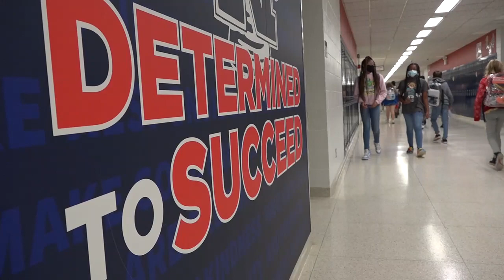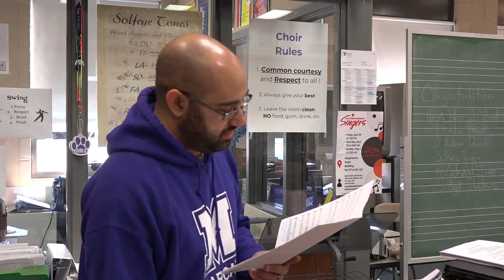MaKaiya Lowe, MCHS Senior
MaKaiya Lowe leaves Muncie Central High School with multiple varsity letters, a two-year Associate's degree from Ivy Tech and the praise and adoration of her peers, teachers and school administrators. We asked her to talk about her MCS experience and how she achieved so many goals.